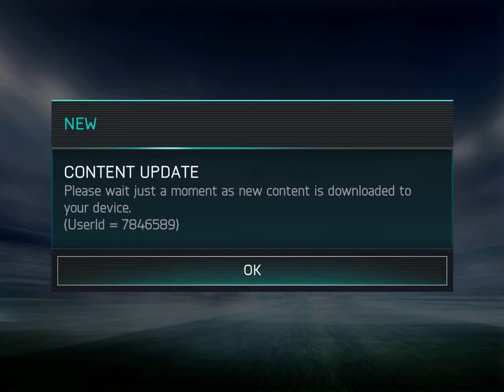Fifa gameplay #2.Gerson gameplay